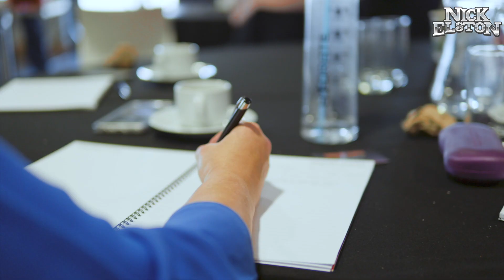The Nick Elston Show - Season 7 Episode 3 - featuring Becca Timmins!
Nick Elston is a leading Inspirational Speaker, Transformational Speaking Coach & Founder of Forging People - empowering, inspiring and educating people to step up, find their voice & truly be heard in life, in education, in leadership, in influencing & in business.

The Nick Elston Show brings you the people who inspire, motivate, educate & engage in all walks of life - sharing their insights & experiences honestly, unfiltered & off script!

This week, in the 3rd episode of Season 7, Nick speaks to the brilliant Becca Timmins - Financial Planner, Operations Leader & Founder of When We Think!

Themes we cover in this episode;

- Becca’s journey through life, education, her professional path & the road to where she is today.
- The story behind ‘When We Think’.
- The importance of culture, inclusion & development.
- Our shared experiences of NextGen Planners & Emery Little & it’s place in Becca’s progression.
- Moving around the country as the daughter of an Anglican Priest.
- The conditioning impact of being ‘A Good Girl’.
- What’s next for Becca & ‘When We Think’.
- Plus wendy houses, tea parties, falling into Financial Planning - and, of course - Becca’s ‘walk on music’ of choice & lots, lots more along the way!

Becca shares with such vulnerability, openness, candour, clarity & humour - such a great guest - an engaging, inspirational & powerful episode.

The Nick Elston Show is available via YouTube, Apple Podcasts, Spotify, Google Podcasts, Amazon Music, Audible, BBC Sounds & all mainstream podcast platforms.

In the meantime, please stay tuned for upcoming episodes of The Nick Elston Show by hitting subscribe, show the love by hitting ‘like’ - Nick has more amazing guests coming your way very soon!

If you have been affected by any of the themes covered in the show, please go for trusted organisations & support.